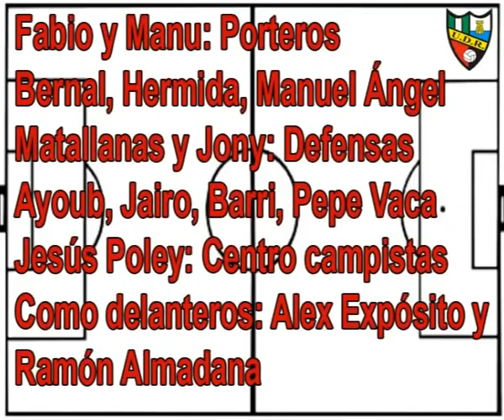Previa UD Tesorillo - UD Roteña, Temp. 2013/14